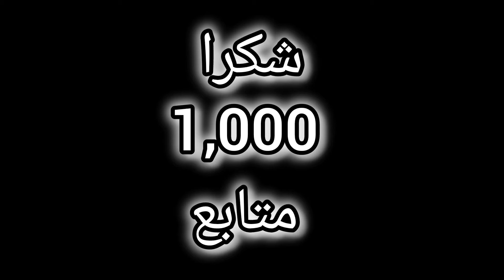هاد اللعبة تحولت من EFOOTBALL الى SCRIPTBALL 😂